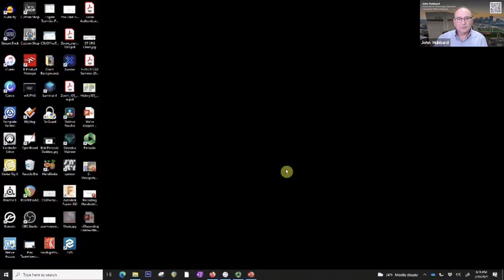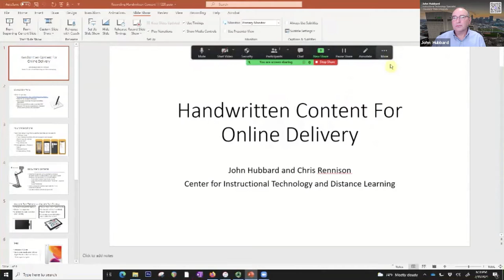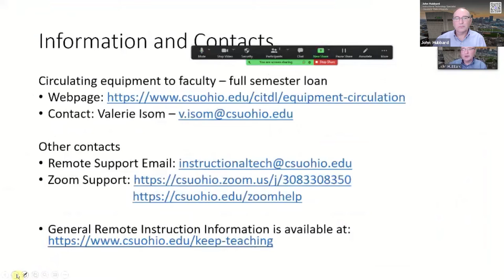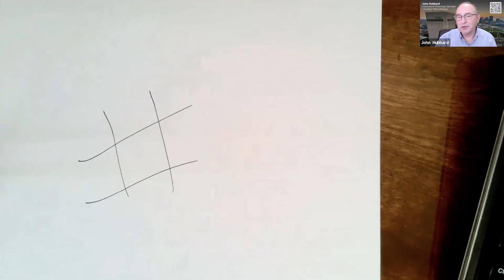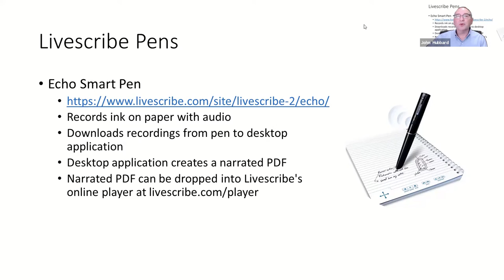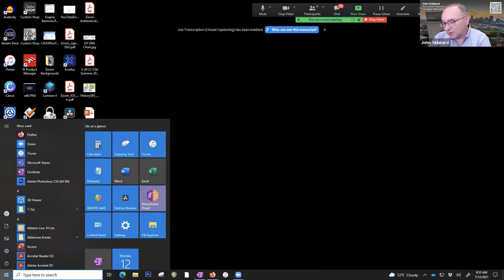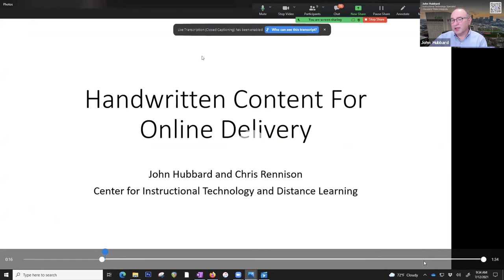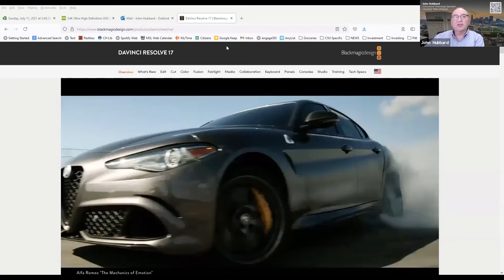Using Zoom/Teams as Lecture Capture Tool (Tutorial)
John Hubbard, Instructional Technology Specialist in the Center for Instructional Technology + Distance Learning at Cleveland State University provides a general tutorial on using Zoom and Teams as a lecture capture tool.

Audience: All instructors using Zoom and/or Microsoft Teams

This presentation was recorded on July 12, 2021 as part of the Cleveland Teaching Collaborative Summer Sandbox.